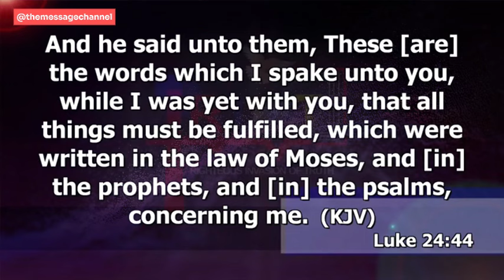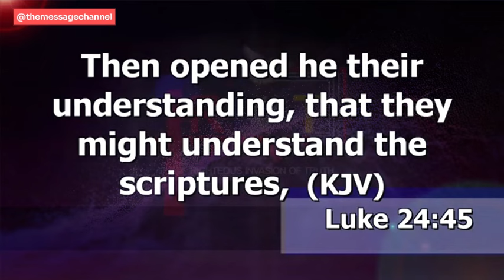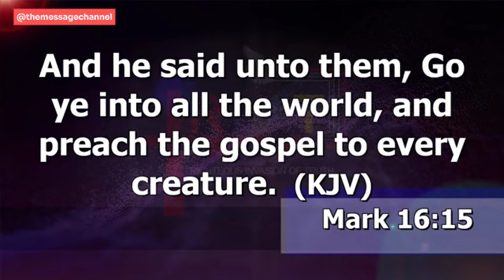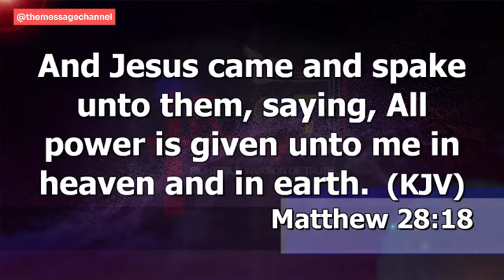[TAKE HEED] SALVATION COMES WITH ALL THESE RESPONSIBILITIES - DR ABEL DAMINA